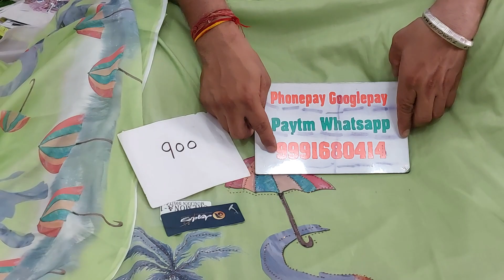🌹हाथी वाले ट्रैंडींग सुट🌹14 June 2023☎️ORDER NO 99916 80414